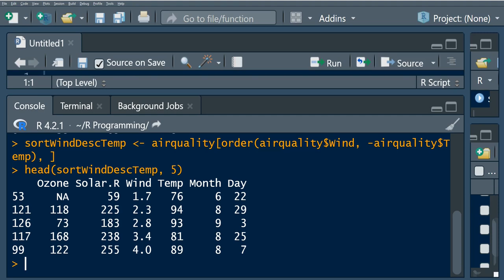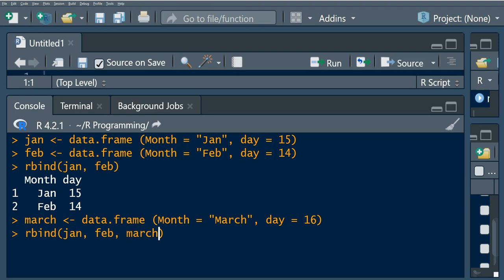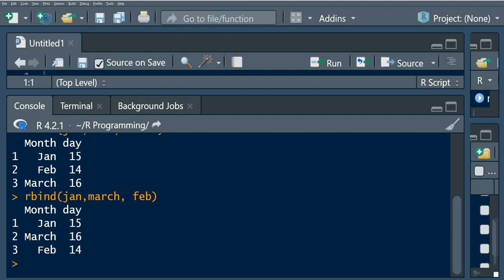Append data frames in r | rbind function in r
This video demonstrate how to append new rows in a two data frames

Chapters:
0:00 rbind on two data frames
1:30 rbind on three data frames